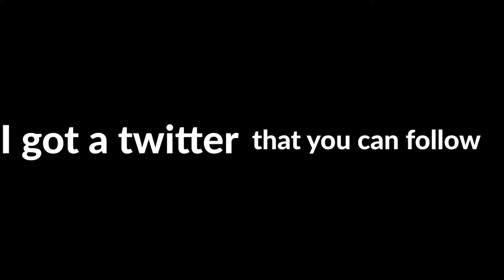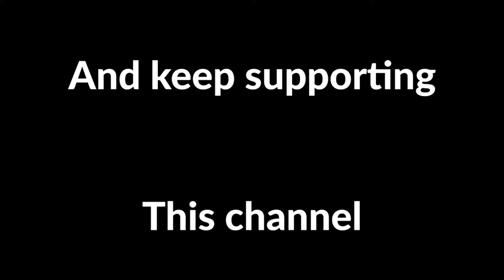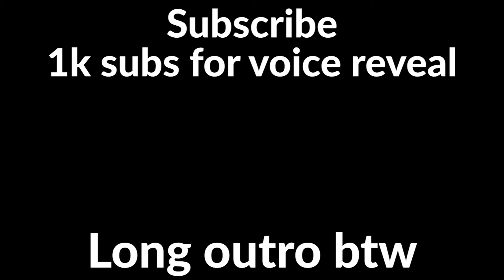Issa Plays Friday Night Funkin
**Weird Friday Night Funkin noises**

                                           Game Links:

I mean, it's Friday night.

If you find someone using any of my footage or videos.
Tell me in discord or in the YouTube comments...

Watch,
Bye!